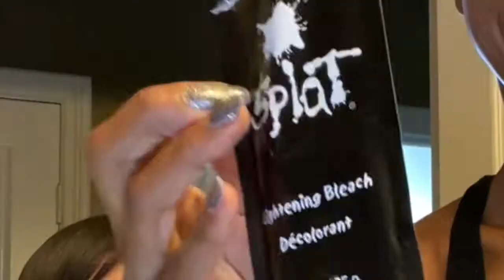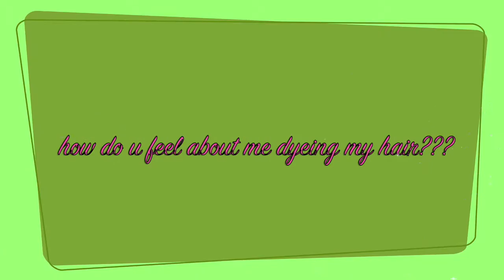dyeing my hair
Description: Hello Everyone! My name is Gabby. I make lifestyle/fun videos and sometimes vlogs. I post every Wednesday and Friday. I am fourteen years old and enjoy hanging out with my friends and trying new things. I hope you enjoy my videos!!! Thank you and have an amazing day!!!

FAQ:
State: California
Age: 14
Editing Software: iMovie

Keywords (please ignore): hair dye, dying my hair, dying, mother Estrela, green hair, splat hair dye, virgin hair, bleaching hair, first time, first time dying my hair. hair dying, brad mondo, im sorry brad mondo, mr. mondo, bradd, mondx,mondo, brad, fun, Gabby Estrela

Current sub-count: 69 :p

-gabby estrela ;)